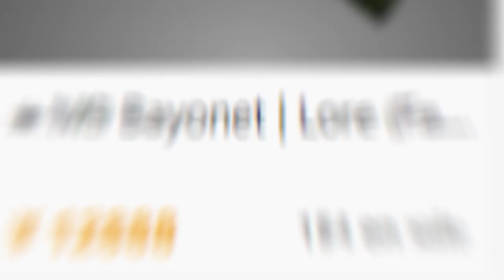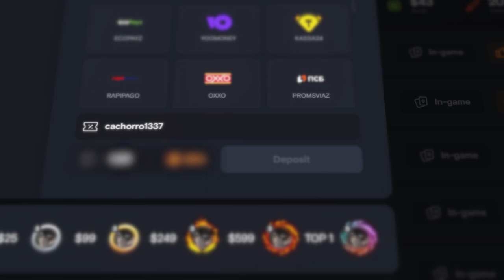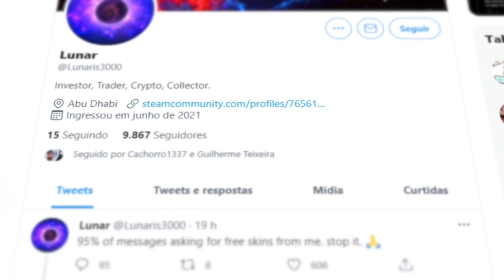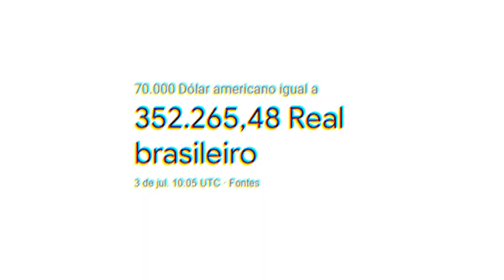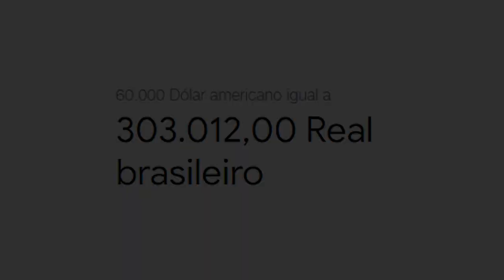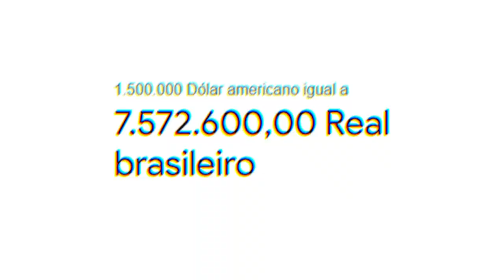جامع القمر ج: اذهب جلود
Depois de diversos colecionadores de skins do CS:GO que apareceram nos últimos anos, nenhum se compara ao novo e misterioso skin collector dos Emirados Árabes, Lunar. O colecionador de skins de CS:GO que em cerca de 1 semana gastou mais de 8 milhões de reais em skins!